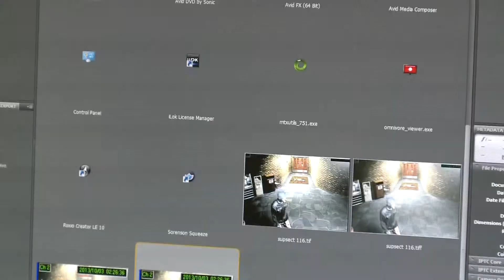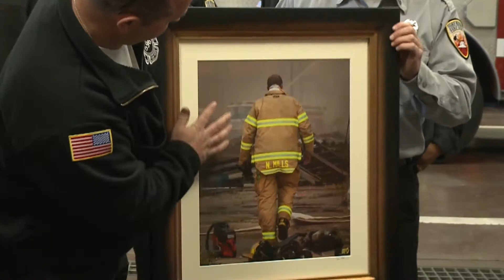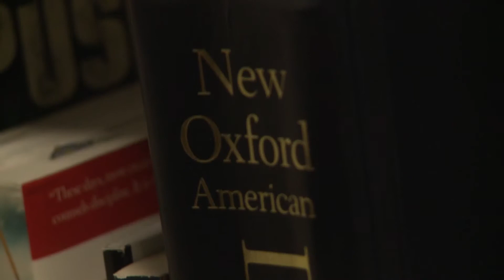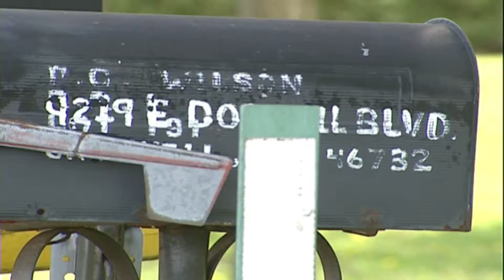Alyssa Ivanson - Indiana AP Best Reporter 2015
Story 1: Paulding County, Ohio Fatal Plane Crash: This was a daily turn package produced in the field, sent back to the station and presented live at 5 p.m.
Story 2: Security Camera Quality: Police released surveillance camera pictures of suspects and Alyssa discovered that while they were grainy, they were actually a lot better than what police were initially given. She shows how the department uses technology to improve security camera images.
Story 3: Nate Mills: A Fort Wayne firefighter with terminal cancer got to spend one last day in the engine house. This was a daily turn feature. Alyssa also did the editing.
Story 4: From Kid to Killer: Colt Lundy’s story made national headlines when he shot and killed his stepfather in 2010. He was 15 years old at the time. For the first time, Lundy did an interview with an Indiana television station – Alyssa is who landed that interview. Alyssa also edited the special report.